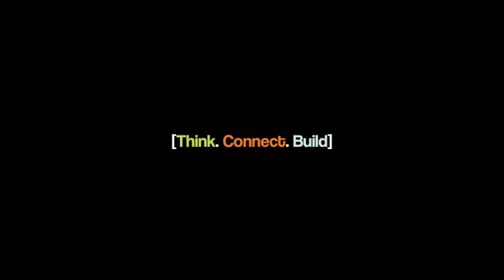Experiences Make A Person Who They Are | IBDS Clip (EP97)